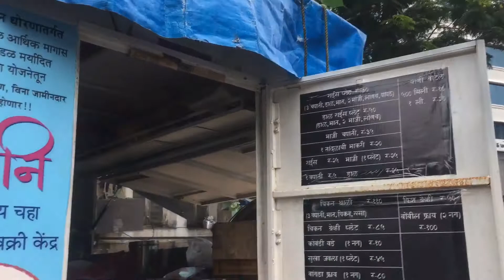कष्टकऱ्यांची मुंबई आपली मुंबई